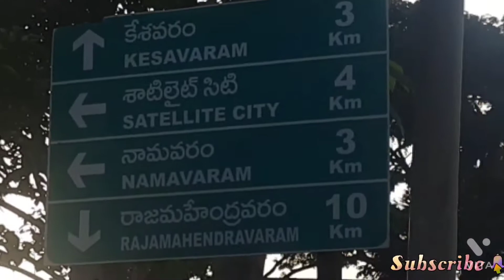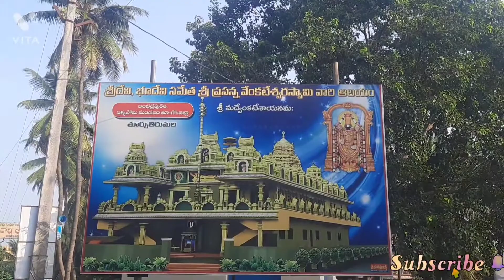sri prasanna venkateswara swamy temple Balabhadrapuram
sri prasanna venkateswara swam#y temple Balabhadrapuram